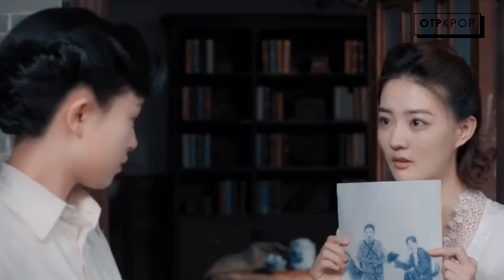Rich Girl Falls for General Li Ning Yu x Gu Xiao Meng CP OTP EP 10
Favourite Cdrama couple YuMeng Li Ning Yu & Gu Xiao Meng
Lý Ninh Ngọc & Cố Hiểu Mộng Bách Hợp

Songs Cr:
Bonnie & Clyde by YUQI GIDLE
Clairo by Sofia

In 1941, BIS agent Gu Xiaomeng (Xu Lu) has infiltrated the office of the Wang Jingwei regime. Due to intelligence regarding the assassination of a high-ranking official, she is taken for interrogation along with Li Ningyu (Janice Man).

Gu Xiao Meng is young, smart, beautiful and she came from a rich family. She meets Ning Yu as she takes on a risky task entrusted by her father.
In contrast to Gu Xiao Meng’s extravagance is Li Ning Yu's composure. Her posture is always perfectly upright, so perfect it’s unreal. She has unmatching IQ and Eidetic memory to solve any problems.

Ning Yu is a logical thinker and tries her best not to involve emotions. However with the appearance Xiao Meng, she successfully melts Ning Yu's heart.